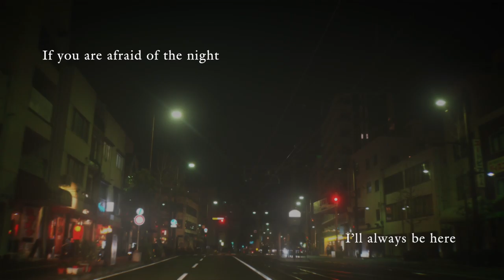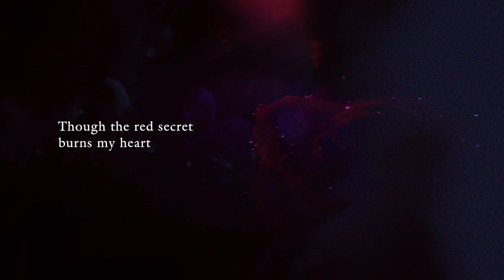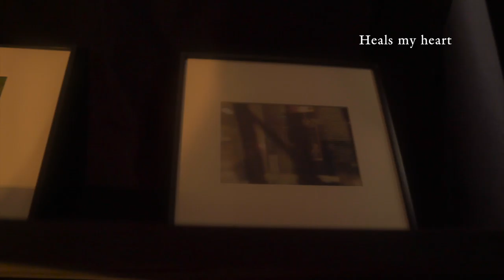Photographer Noriko Matsumoto Photo Exhibition - Night and Lies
Noriko Matsumoto Photo Exhibition
"Night and Lies"

at Public Counter (Okayama, Japan)

Photo : Noriko Matsumoto
Model : Risa Sato
Title design : cavum
Movie : Lisa Kimura